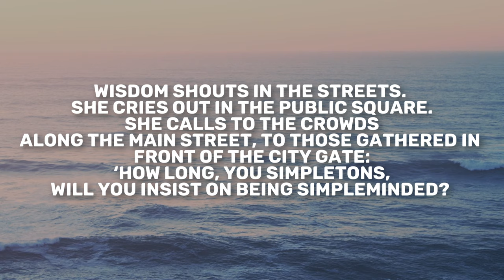Proverbs 1 | Daily in the Word | Pastor Joe Prestridge